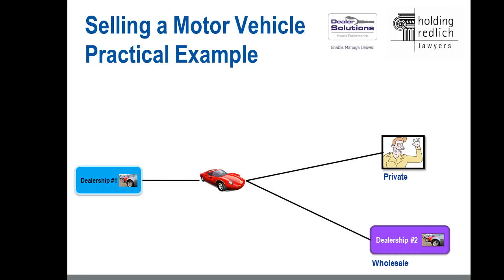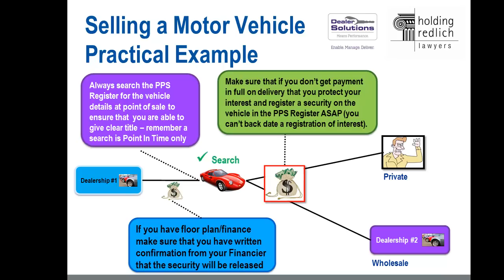Selling a Car with PPSR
Video one of 5 that offers practical process on life with PPSR-Video one is selling a car and what to watch for. These practical examples were very popular in our PPSR seminars in 2011